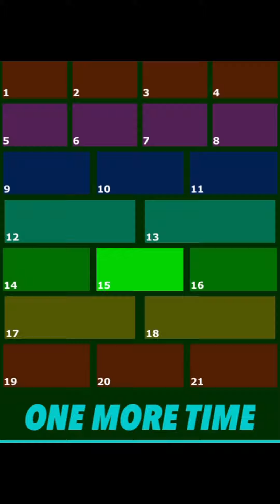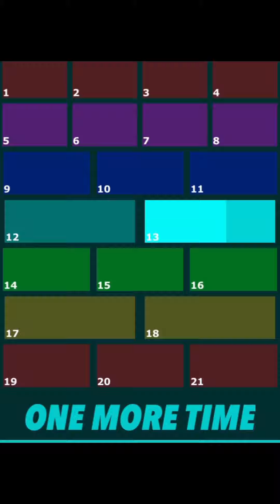One more Time // sound board part (2)